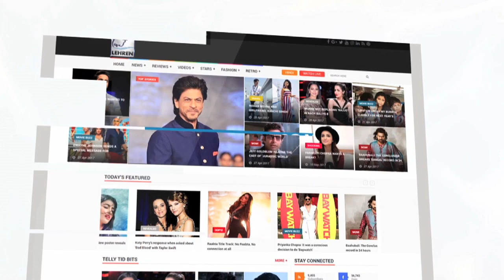Actress Monalisa Reaction On Priya Prakash Varrier's Viral Video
Bhojpuri actress Monalisa recently reacted over Priya Prakash Varrier, the overnight internet sensation. Check out the video to know what she said.